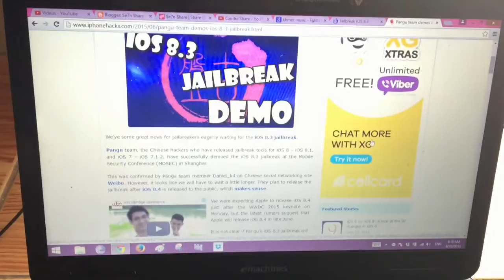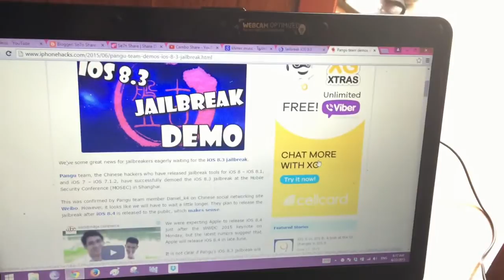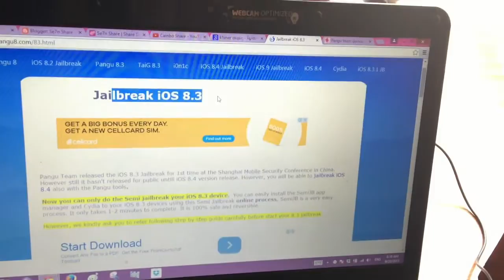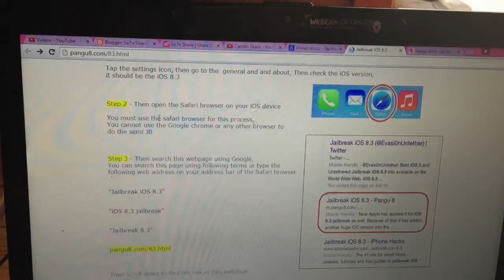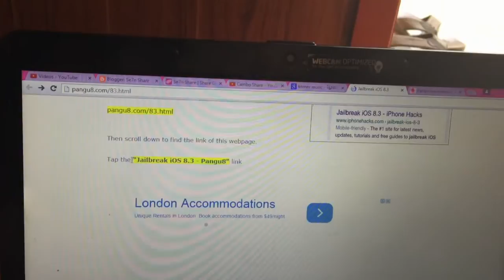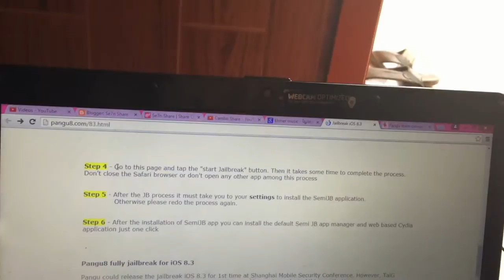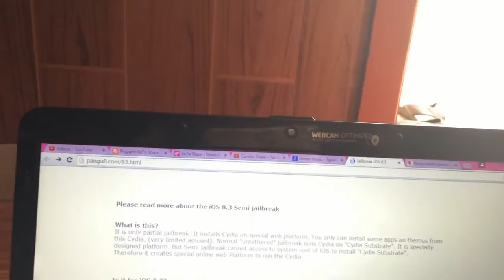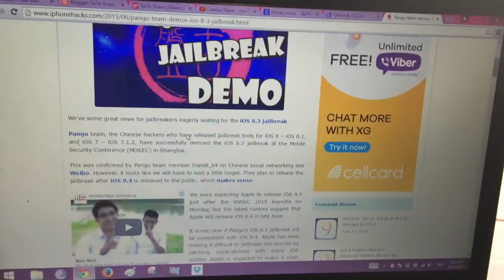Jailbreak iOS 8.3/8.4 Untethered with pangu8 in Khmer- iPhone 6/iPhone 6 Plus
It's possible to jailbreak iOS 8.4 with TaiG. New update July 02 2015